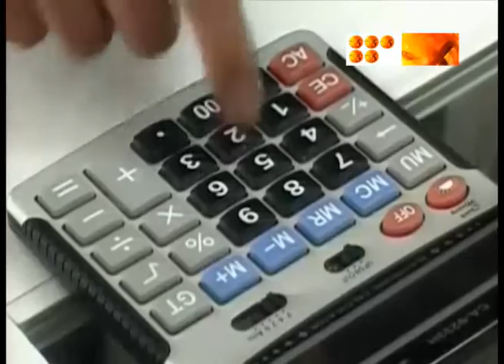Под одну гребенку